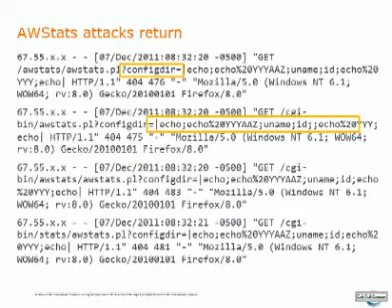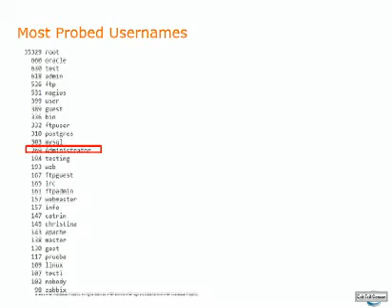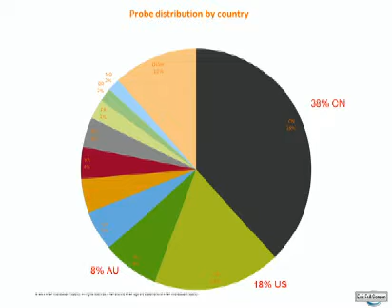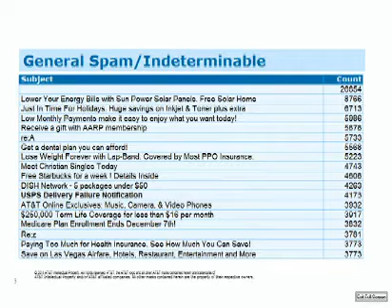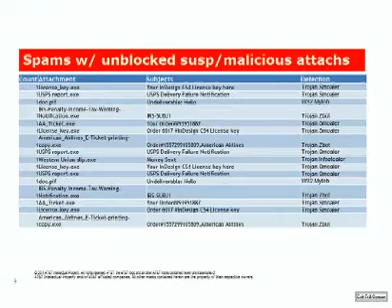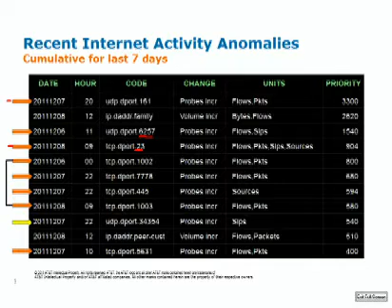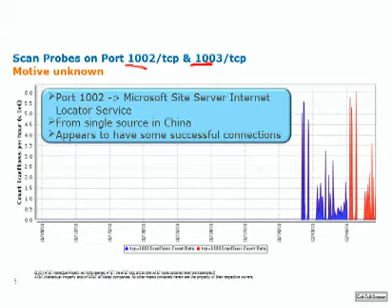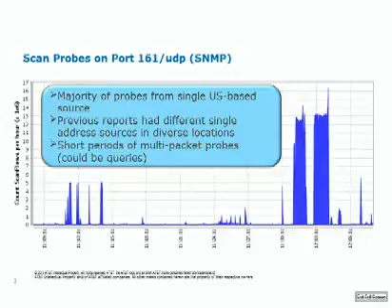AT&T Cyber Threat Report: Transparent Smartphone Botnets, AWStats, Internet Weather Report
AT&T Data Security Analysts discuss "transparent botnets, AWStats, SSH compromises, and the weekly spam and Internet Weather Reports.